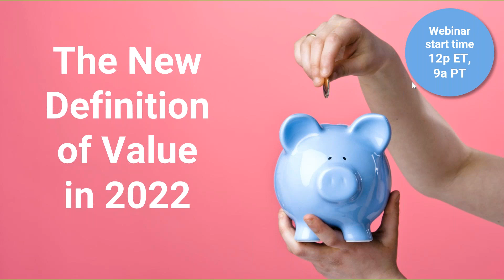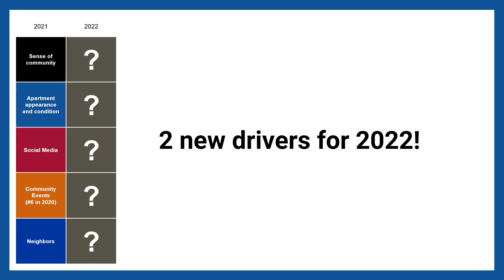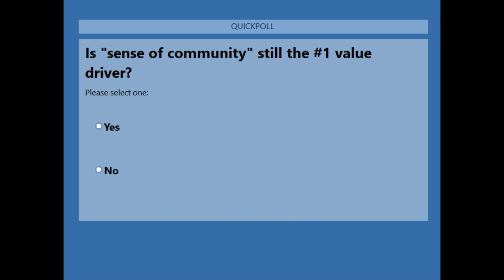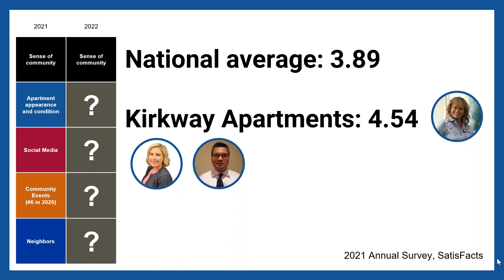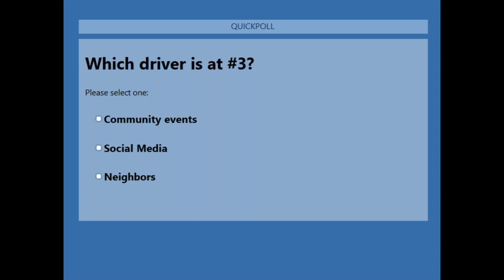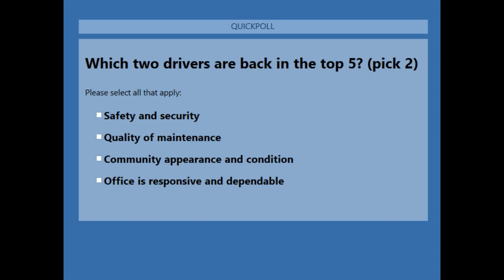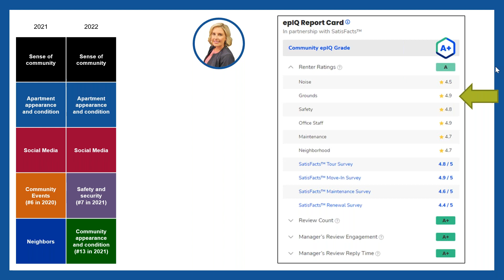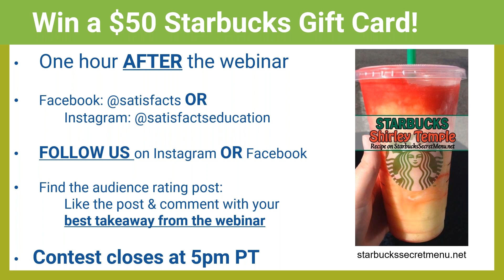Power Panels - The New Definition of Value in 2022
In this webinar, we revealed the Top 5 Value Drivers for 2022 and received great tips and takeaways from our panel of experts on how to use communication, technology, and consistency to drive perception of value and achieve excellence in resident satisfaction.